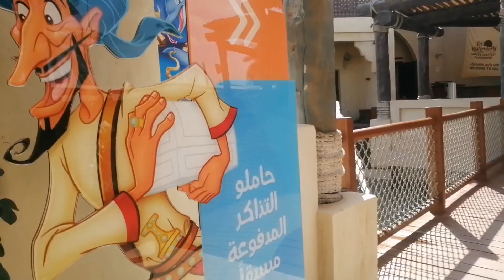gala mode at yas waterworld